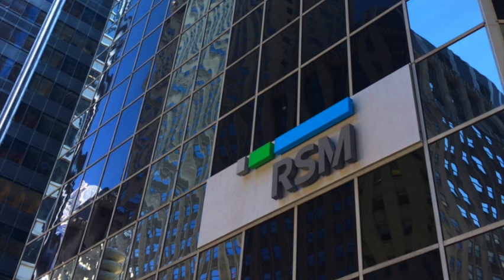Professional Persona Video Connor McNeill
Artist: No.4 Piano Journey
Song Name: Esther Abrami